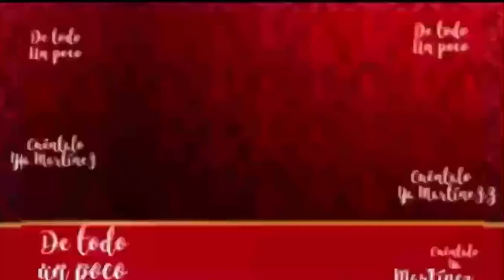SHAKIRA CON SU PUBLICO ANTES DEL￼ CONCIERTO